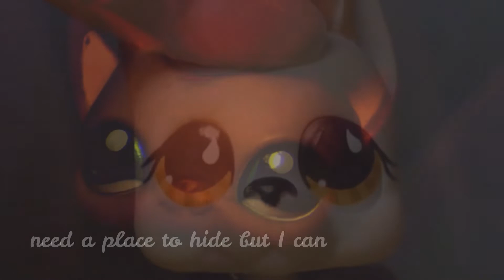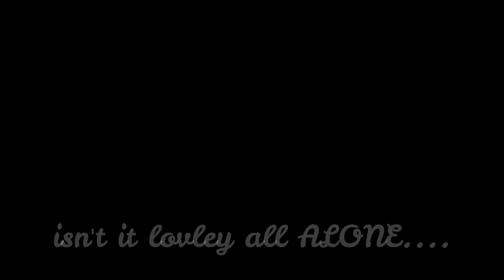lovley ~ mv | Faiths Petshops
Isn't it lovley, all alone.